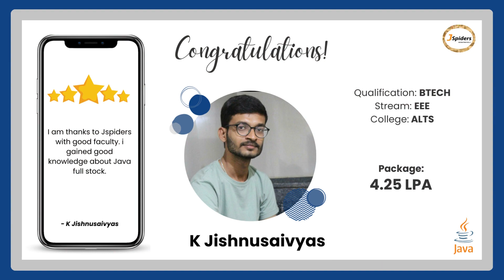Student Successfully Placed | Java Full Stack Development | Jspiders Marathahalli | K Jishnusaivyas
Student Successfully Placed | Java Full Stack Development | Jspiders Marathahalli | Bangalore
JSPIDERSMARATHAHALLI Congratulates the student who got placed in IT company

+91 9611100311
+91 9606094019